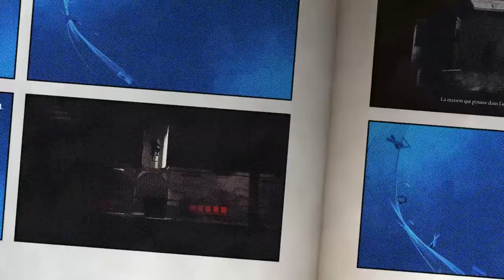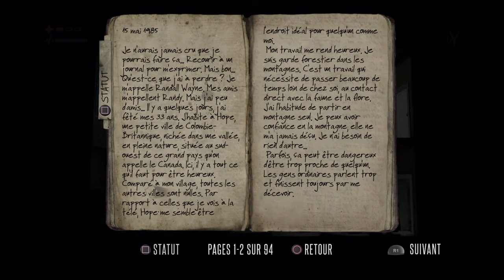DEADLIGHT DIRECTOR'S CUT #5